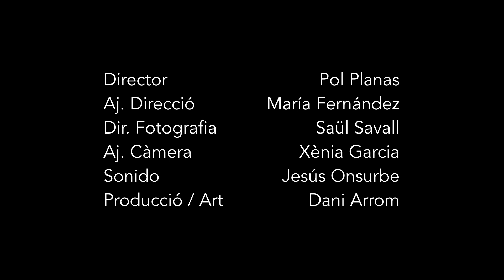Es más complicado | Escuela de interpretación | Escuela de cine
Escena realizada por nuestros alumnos y alumnas de los cursos de estudios superiores de dirección de cine y los cursos de estudios superiores de interpretación.

REPARTO:
Victoria Martínez
Anna Paniagua

Dirección: Pol Planas
Ayudante de dirección: María Fernández
Dirección de fotografía: Saül Savall
Ayudante de Cámara: Xènia García
Sonido: Jesús Onsurbe
Producción: Dani Arrom
Arte: Dani Arrom